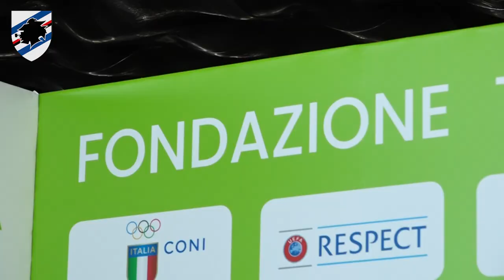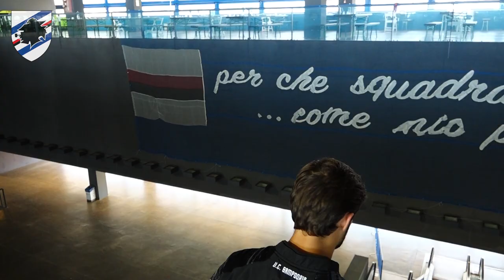Entusiasmo al Torneo Ravano per Bereszynski e Trimboli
Entusiasmo per Bartosz Bereszynski e Simone Trimboli. I due calciatori della Sampdoria sono stati gli ospiti d'onore della quinta giornata di competizioni al 37° Torneo Ravano - 28ª Coppa Mantovani 2022.